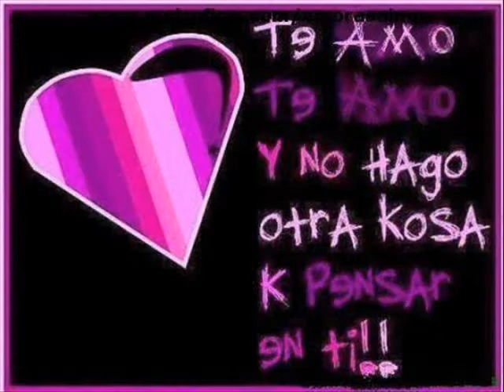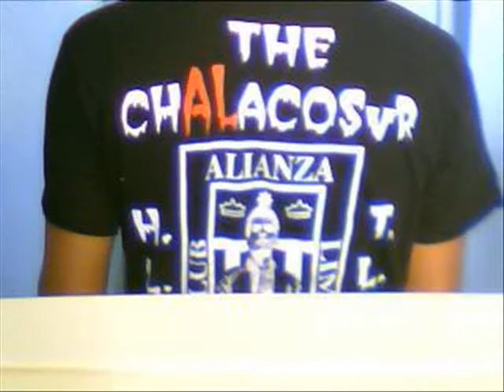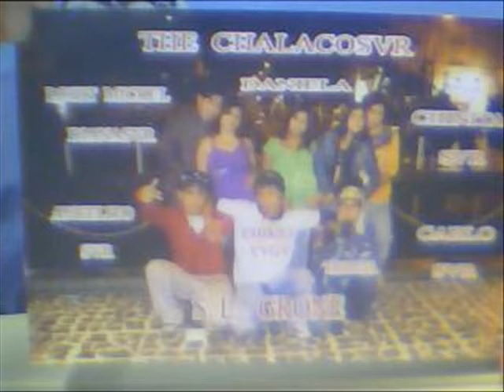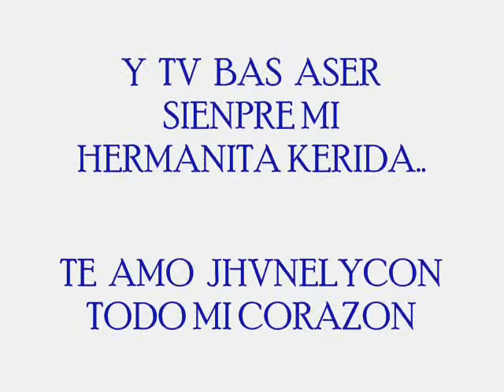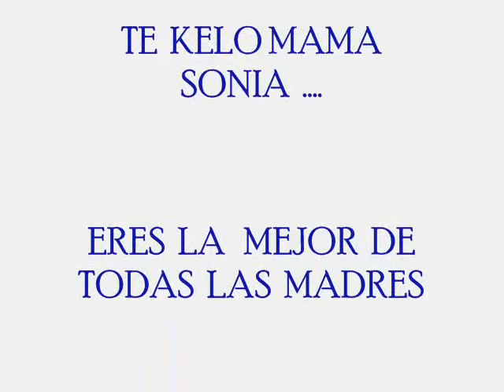para mi hermanita q la qvelo mvcho....